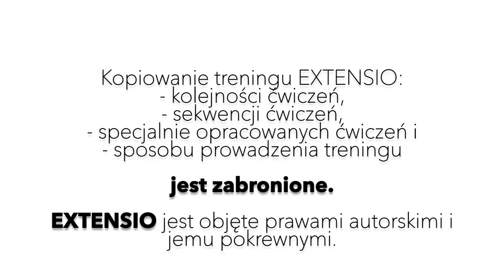EXTENSIO STRETCHING WORKOUT : ćwiczenie #20 / do szpagatów #1 (dla instruktorów)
Extensio - optymalny ogólnorozwojowy trening rozciągający dla osób w wieku 6-106 bez  przeciwskazań od lekarza.
Trening Extensio został stworzony i opracowany przez Natalię Marię Wojciechowska w oparciu o ćwiczenia zaczerpnięte z jogi, pilatesu, baletu, techniki Hortona, techniki Alexandra uzupełniony jej własnymi zestawami ćwiczeń powstałymi w wyniku obserwacji natury oraz dzięki bogatej wiedzy na temat ludzkiej psychiki, anatomii i fizjologii podpartej wieloletnim doświadczeniem.